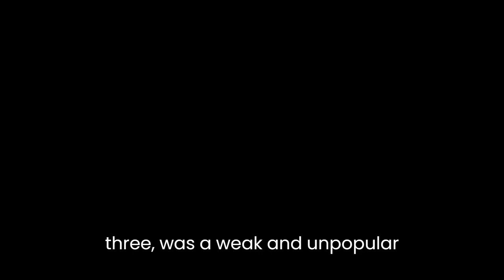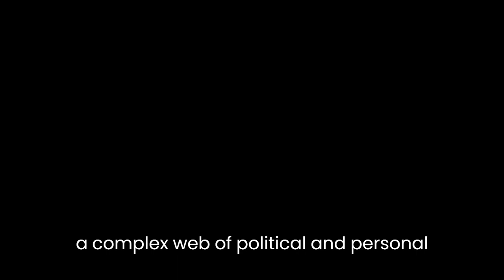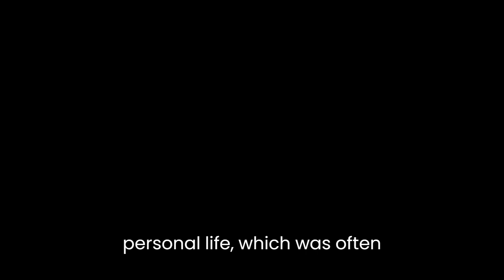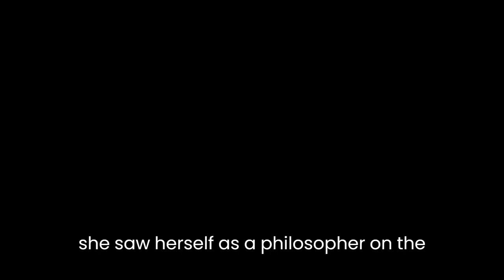"Catherine the Great: Portrait of a Woman" By Robert K. Massie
Robert K. Massie's "Catherine the Great: Portrait of a Woman" is a biography of the Empress of Russia, Catherine II, that explores her life, reign, and legacy. The book provides a comprehensive account of Catherine's rise to power, her achievements, and her personal life, all while examining the historical context in which she lived.Massie begins by setting the scene of Catherine's birth and childhood. He notes that she was born into a minor noble family in Germany and received a thorough education in literature, philosophy, and politics. She married into the Russian royal family, but her husband, Peter III, was a weak and unpopular ruler, and Catherine was forced to seize power in a coup d'état.The book's strength lies in its depiction of Catherine's reign. Massie paints a vivid picture of Catherine's Russia, which was rapidly modernizing and expanding its territory under her leadership. Catherine implemented a range of reforms aimed at modernizing the country, including the establishment of a new legal code, the promotion of education, and the encouragement of trade and industry. She also oversaw significant territorial expansion, including the annexation of Crimea and the partition of Poland.Despite her achievements, Massie does not shy away from discussing the challenges and controversies of Catherine's reign. He notes that she was a complex figure who had to navigate a complex web of political and personal relationships. One of the key controversies of her reign was her treatment of the serfs, who were forced to work on the estates of the nobility. Although Catherine claimed to be sympathetic to their plight, she was ultimately unable to bring about meaningful change in their status.Massie also delves into Catherine's personal life, which was often turbulent and marked by numerous affairs. He provides a nuanced portrait of Catherine as a woman who was both intelligent and passionate, but also vulnerable and insecure. Despite her many lovers, Massie argues that Catherine was ultimately lonely and isolated, and that she found solace in her correspondence with Enlightenment thinkers such as Voltaire and Diderot.Throughout the book, Massie explores the historical context in which Catherine lived, including the wider political and cultural currents of the time. He notes that Catherine was deeply influenced by the Enlightenment, and that she saw herself as a "philosopher on the throne." However, he also highlights the tensions between Enlightenment ideals and the realities of autocratic rule, noting that Catherine often had to make compromises between her ideals and the demands of political expediency.In conclusion, "Catherine the Great: Portrait of a Woman" is a well-researched and engaging biography that provides a comprehensive portrait of one of the most fascinating figures in Russian history. Massie's writing is accessible and engaging, and he manages to balance a detailed analysis of Catherine's life with a broader historical perspective. The book will appeal to anyone interested in Russian history, as well as to readers who are interested in the challenges of leadership and the complexities of personal relationships.